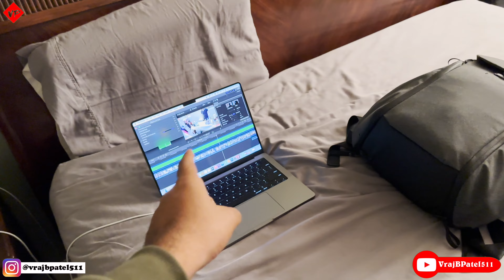Party After Party And Bahot Saara Kaam.| INDIA TO USA | Vraj B Patel | #125